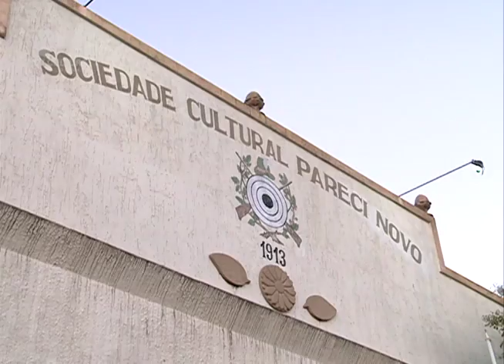Aniversario de Pareci Novo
20 de março é um dia especial para dois municípios da região. Pareci Novo e Maratá chegam aos 25 anos de emancipação, com desenvolvimento e planos de mais conquistas nos próximos anos.